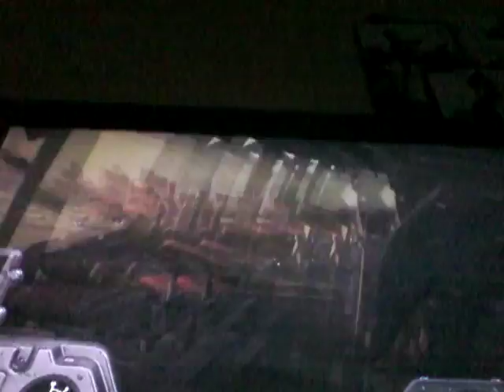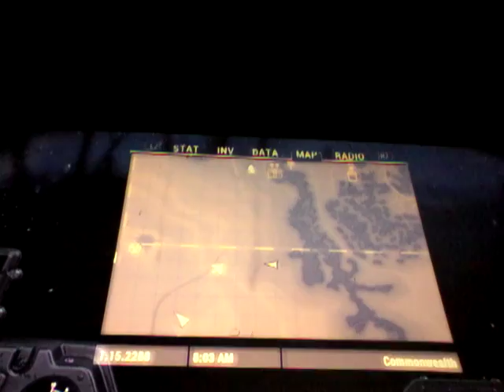Fallout 4: Deathclaw Hunting-DARRENATOR👑🔫😎-Ranking It Up